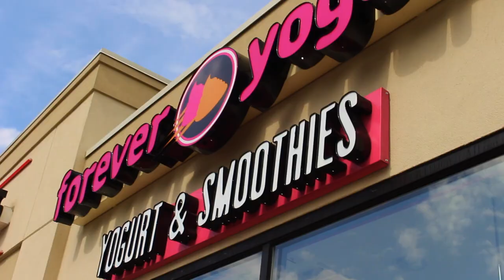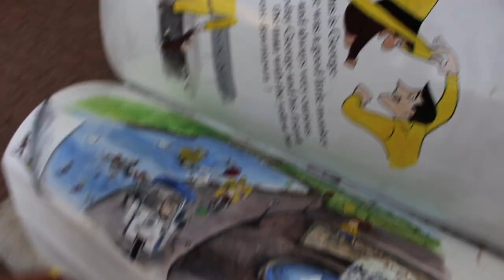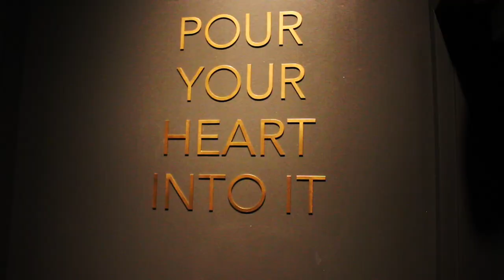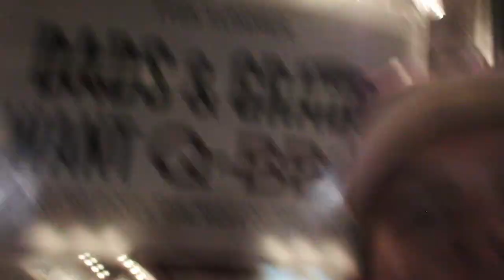DOWNTOWN NAPERVILLE ADVENTURES| Session 7